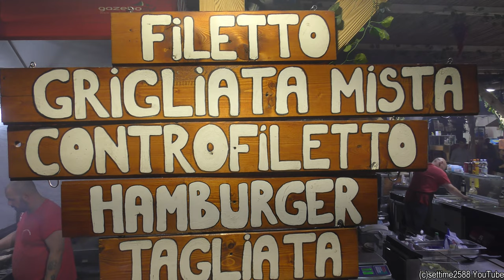Italy Street Food. Burgers, Roasted Beef, Long Sausages and Pork Ribs on Big Grills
Antica Fiera dei Mangiari, Mantova, Italy
Street Food Festival

Thanks for kind cooperation to :
Osteria Toscana